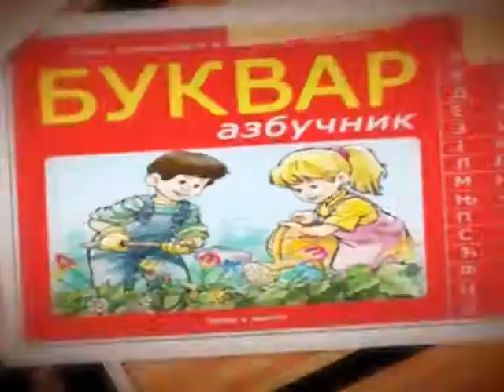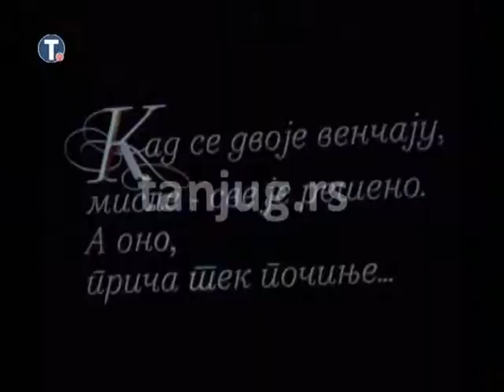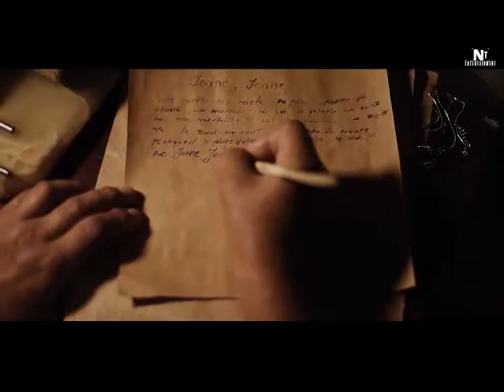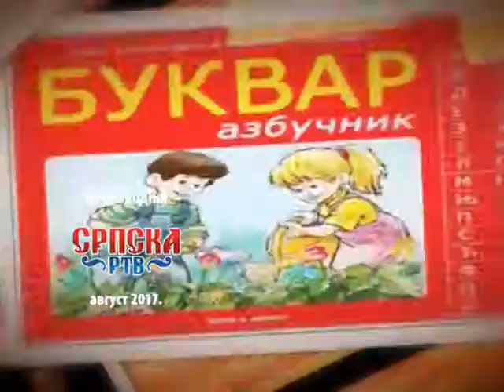СРПСКА КУЛТУРА У ЦРНОЈ ГОРИ И РЕГИОНУ 2017 08 16